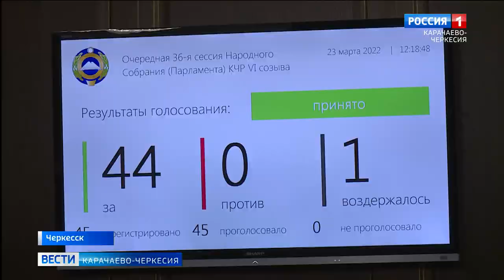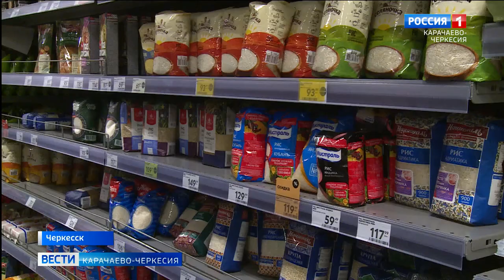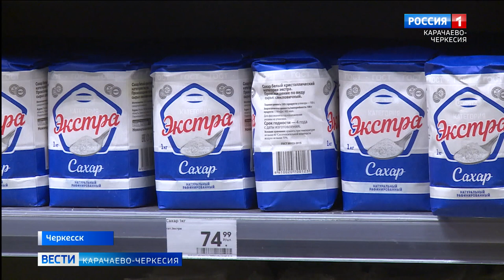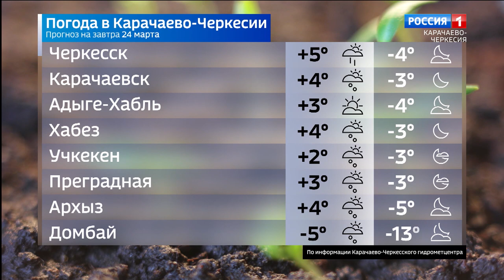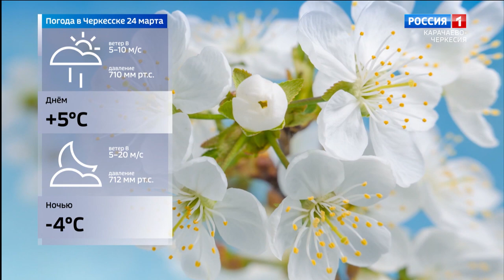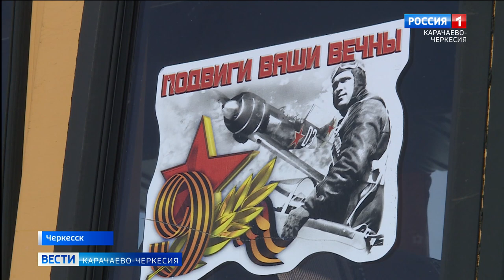Вести Карачаево-Черкесия 23.03.2022